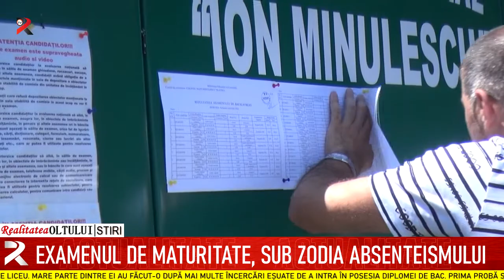Examenul de maturitate, sub zodia absenteismului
Bacalaureatul, sesiunea de toamnă, a debutat astăzi cu prima probă scrisă, cea la limba și literatura română. La nivelul județului Olt, s-au înscris pentru examenul de maturitate, sesiunea a doua, aproape 700 de absolvenți de liceu. Mare parte dintre ei au făcut-o după mai multe încercări eșuate de a intra în posesia diplomei de bac. Prima probă s-a desfășurat fără incidente, dar marcată de o rată a absenteismului destul de ridicată.